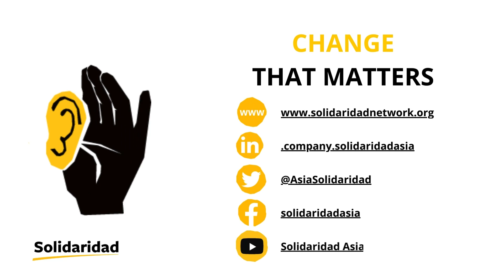Let's Listen: A story from Sri Lanka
The upliftment of women in agriculture and allied activities entails not just training, but also the provision of necessary resources.

For many female dairy farmers in Sri Lanka, the journey is not an easy one. The challenges they face are aplenty – from declining profitability to low demand for fresh milk in the domestic market. Under the ‘Feminisation of Formal Dairy Supply Chain for Economic Empowerment of Women Farmers’ project in the Hali-Ela division, Badulla district, Uva province, Solidaridad has been implementing solutions to these issues in collaboration with Pelwatte Dairy Industries Pvt. Ltd. and its funding partners, the Australian Agency for International Development (AusAID) and Partners for International Business (PIB), the funding arm of Netherlands Enterprise Agency (RVO).

One of the more critical problems faced by women dairy farmers in the country is the dilapidated, broken-down state of cowsheds that makes it difficult for them to ensure the health and wellbeing of their cattle. By constructing sturdy, state-of-the-art, hygienic sheds, the project is enabling hundreds of small dairy farmers like Paranjothi Udaya Kumari take adequate care of their animals, besides providing sufficient space to house more animals, should they wish to increase their herd.